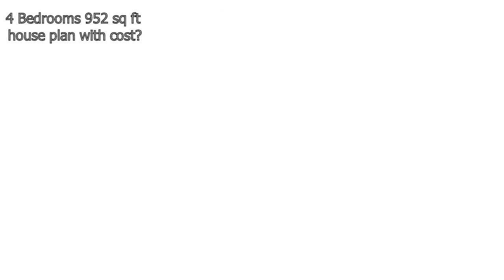HOUSE PLAN DESIGN | EP 04 | 900 SQUARE FEET 4 BEDROOMS HOUSE PLAN | LAYOUT PLAN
House plan design drawing layout house floor plan area is 900 square feet 4 bedrooms south facing house plans. For the house layout plan, dimension watches the video. it is a five-story building house floor plan.  The house floor plan has 4 bedrooms, 2 bathrooms, 2 balconies, 1 kitchen room, and 1 dining room with a living room. This is a whole-house architectural floor plan idea. we are creating successful clients with all house floor plan requirements complete.